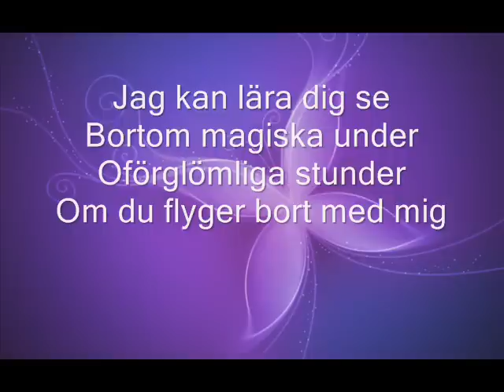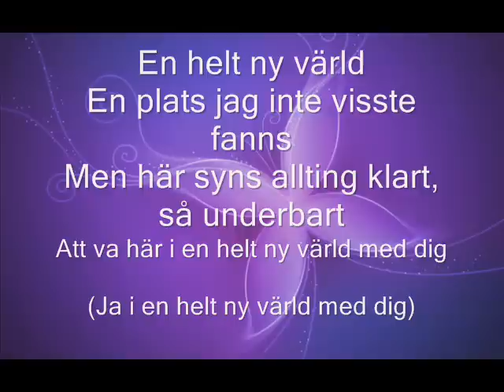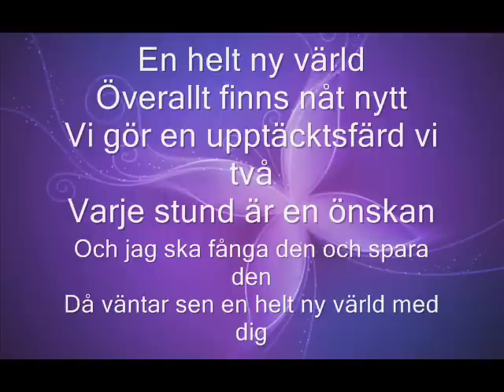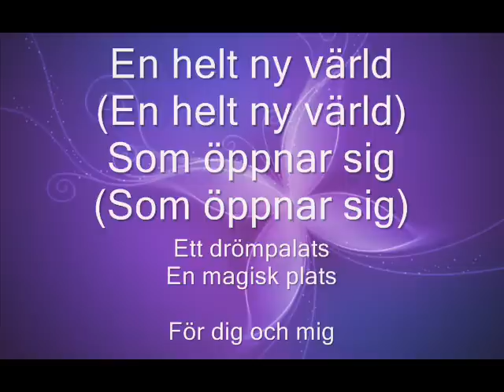Aladdin - En helt ny värld lyric)